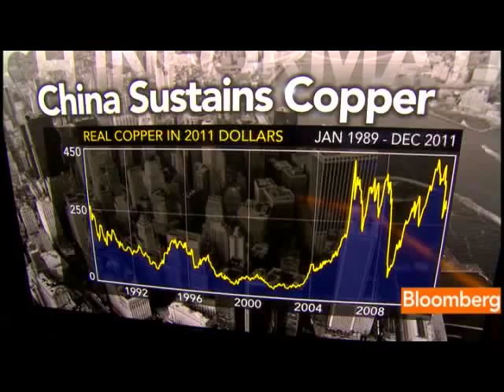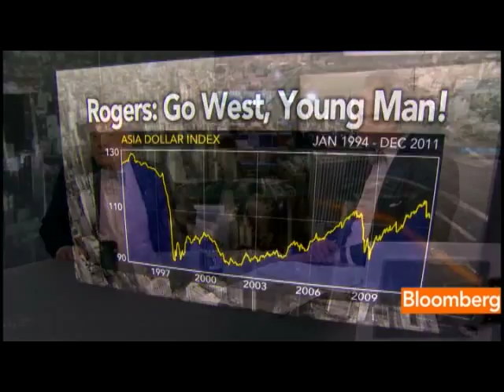Jim Rogers on Euro, Investment Strategy, MF Global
Dec. 7 (Bloomberg) -- Jim Rogers, chairman of Rogers Holdings, talks about his investment strategy and the collapse of MF Global Holdings Ltd.
     Rogers, speaking with Tom Keene on Bloomberg Television's &quot;Surveillance Midday,&quot; also discusses the outlook for Brazil. (Source: Bloomberg)